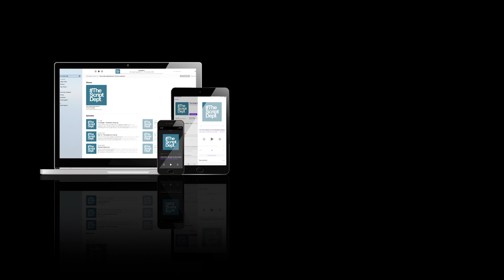Clip | Rank | Personal Drama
A cabbie trying to make a better life for himself has to battle his past addictions when his wife leaves him for a richer man. He has no idea what he’s going to do next until the man she’s run off with gets into the back of his cab.

Written and Read by Ben Jones

or wherever you get your podcasts. Search for The Script Department.